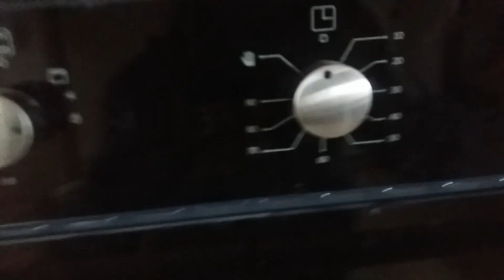تركيب السباكة للمنزل / plomberie d'une maison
plomberie
 كيفية تركيب السباكة للمنزل
في هذا الفيديو نشرح لكم طريقة تركيب انابيب الميلتي كوش واعمال السباكة كاملة مع الغاز وسخان ماء ومضخة
rezgua plombier​
الحمد لله